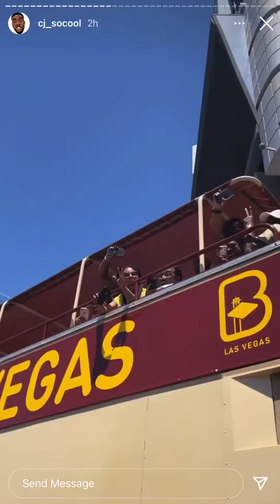Cjsocool riding with his 🔫🔫